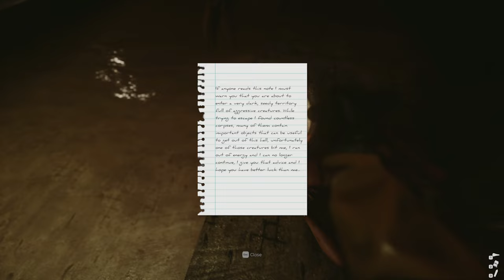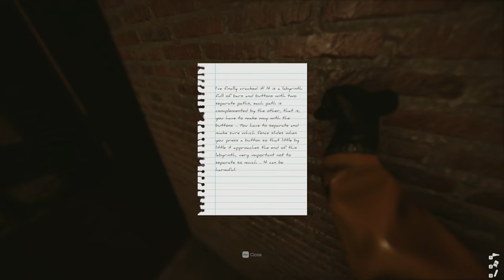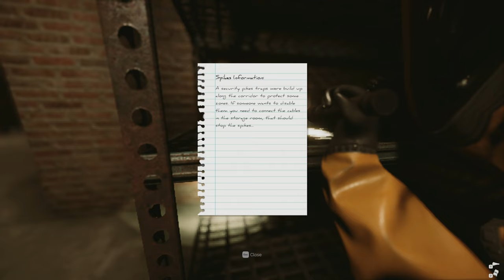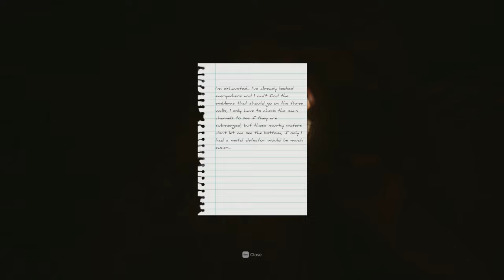Level 34: The Sewers | Inside The Backrooms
Picking up where we left off, 8 months ago. Maybe one day we will completely escape The Backrooms.